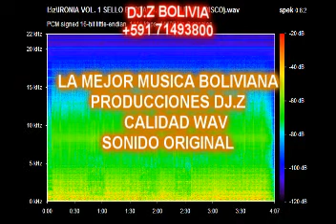GRUPO JAITER'S DE ORURO VOL.1 (ALVIS CONTINENTAL) CALIDAD WAV AUDIO ORIGINAL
uno de los grupos juveniles de los 90s